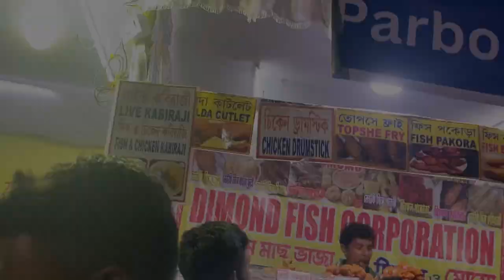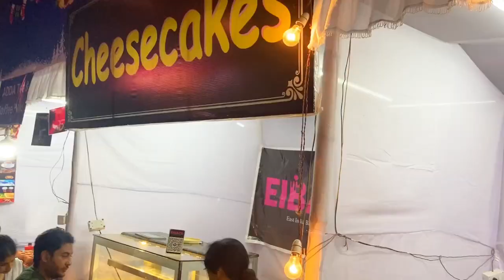ব্যারাকপুর খাদ্য মেলায় গিয়ে এইরকম পরিস্থিতি দেখব আশাও করিনি।।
published on 13 th dec 2022